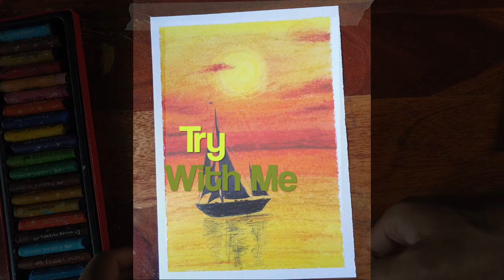Boat on Sun Set | Pastel Drawing - 07 | Art paint and Craft Flicker artist | online Art Classes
Hay, we all know in this time our friends and Family Need to Engage with Some Good Positive Activity
I learn  as well Teach Drawing and Painting to my 5 year old Kid. I Love to Share those videos which you may enjoy Relaxing and Learn. Spending time with Colors give more positiveness and fresh Air to us. try yourself.  these Drawings looks difficult but trust me, it's as simple as you see in the Videos.